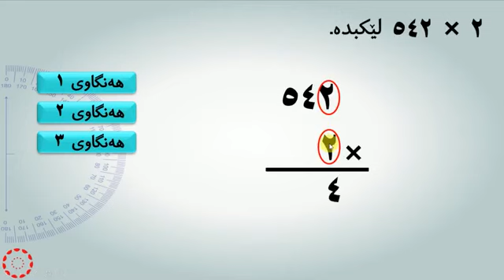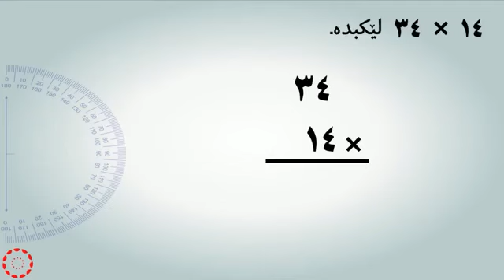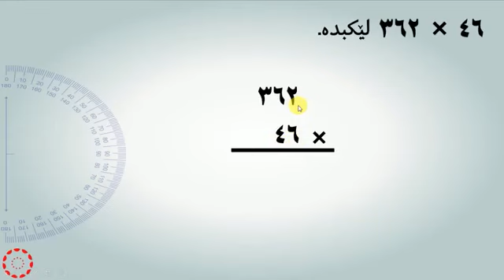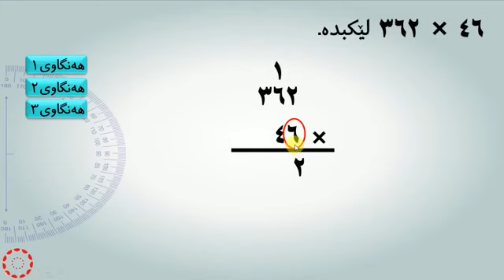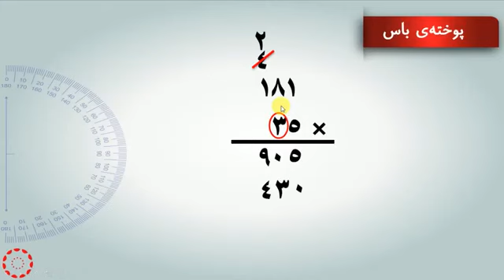پۆلی 4 بیرکاری وانەی(5-1) لێکدان لە ژمارەیەکی دوو ڕەنووسی